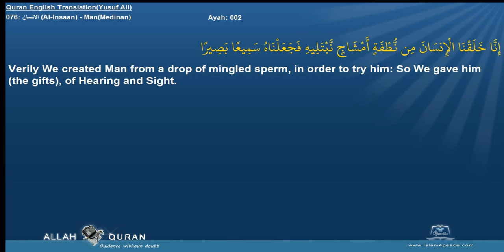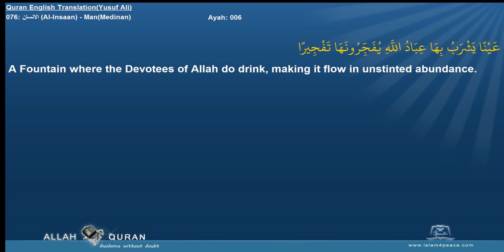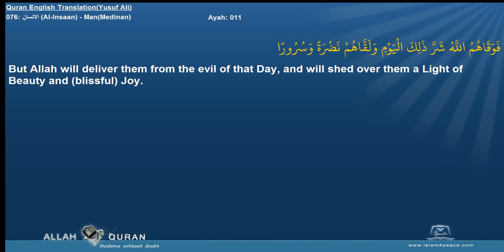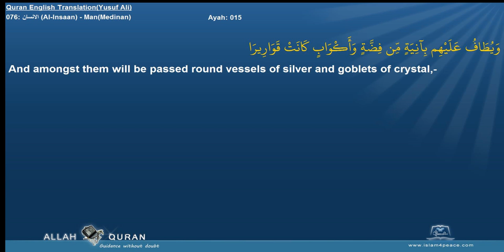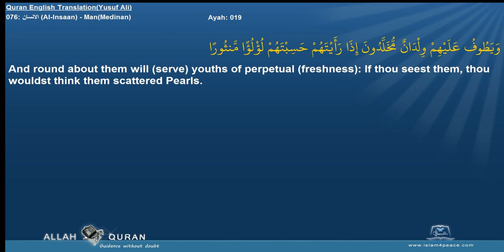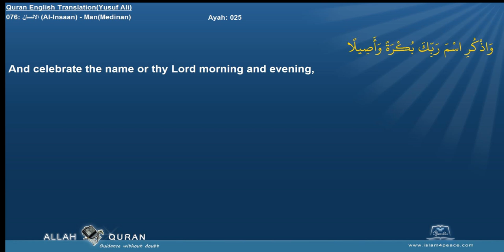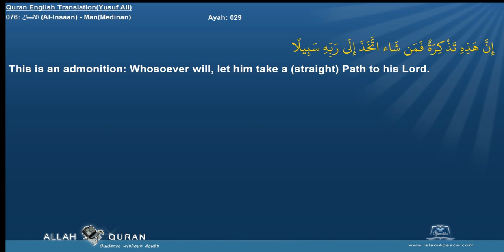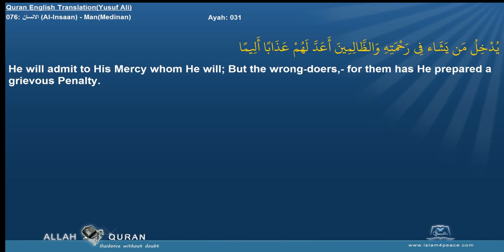Quran English Yusuf Ali with Arabic 076 الانسان Al Insaan ManMedinan Islam4Peace com